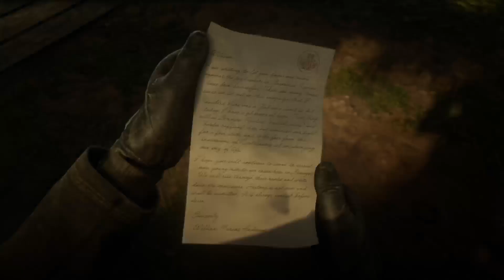Lootin N Shootin, Part 9: Red Dead Redemption 2